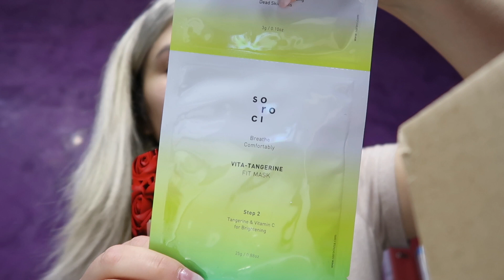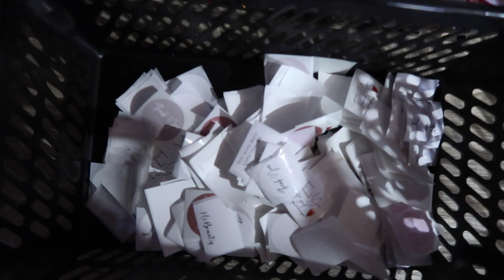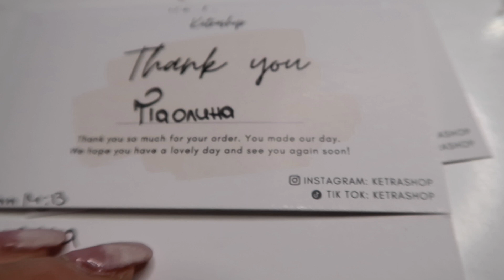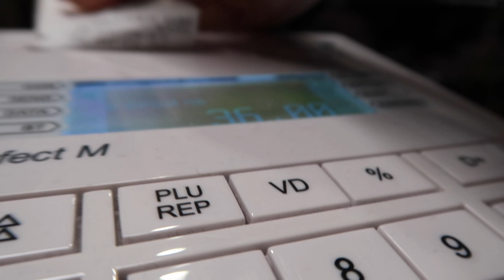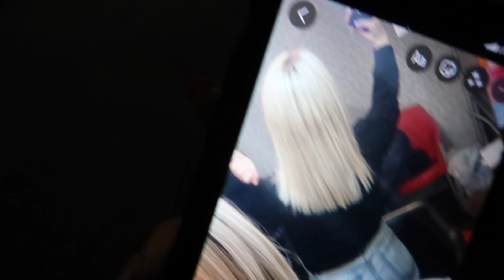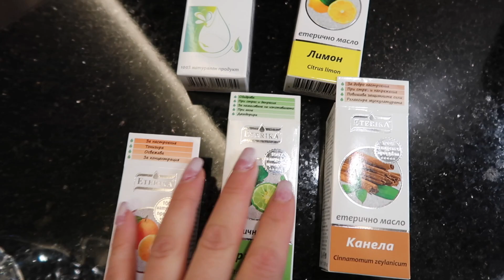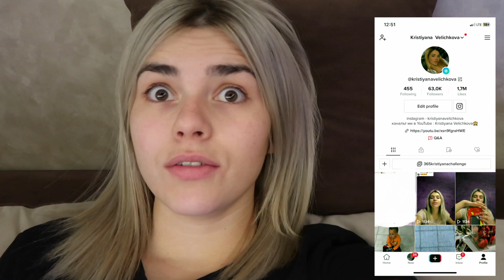ЕДИН ДЕН С МЕН | VLOG 44